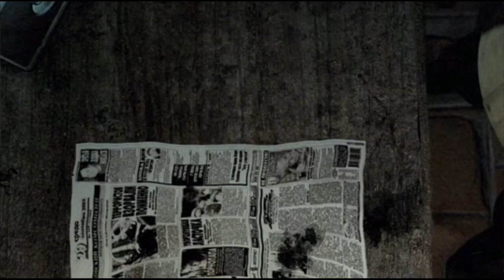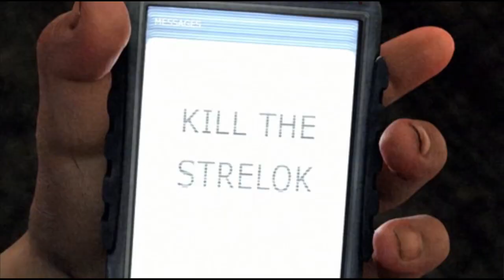Struggling, Floundering, and Perising In The Zone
So I decided to give Stalker a try. That's about it I just sort of floundered around for a good chunk of time. Enjoy.